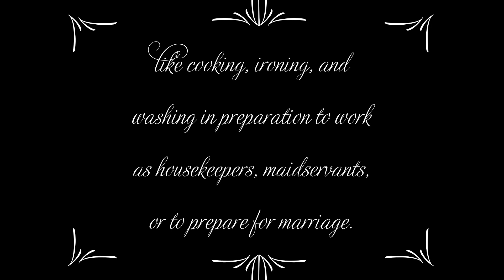Dutch History: Domestic Science Schools in The Netherlands (1926)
⚙️ Music only. No subtitles.

EN - Domestic Science schools were first started in 1888, with the first school starting in The Hague. The schools trained young women in housekeeping tasks, such as cooking, ironing, laundry, sewing, etc in order to find housekeeping or maidservant positions or to prepare them for marriage in their role as housewives. In 1968, these schools also became accessible to young men. These schools no longer exist.

NL - Huishoudscholen werden voor het eerst opgericht in 1888, met de eerste school in Den Haag. De scholen leidden jonge vrouwen op in huishoudelijke taken, zoals koken, strijken, wassen, naaien, enz. om huishoudelijke of dienstmeisjesposities te vinden of om hen voor te bereiden op het huwelijk in hun rol als huisvrouw. In 1968 werden jongens ook toegelaten. Huishoudscholen bestaan niet meer.

🎥  Polygoon Hollands Nieuws (producent) / Nederlands Instituut voor Beeld en Geluid (beheerder) Publication date: 2 December 1926